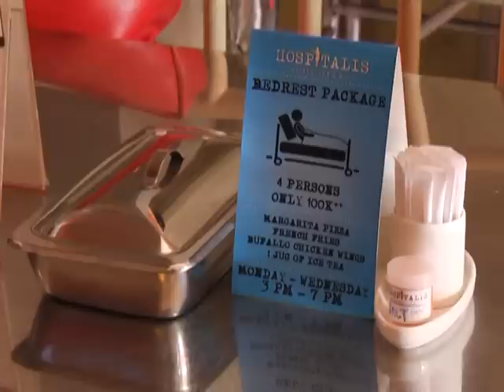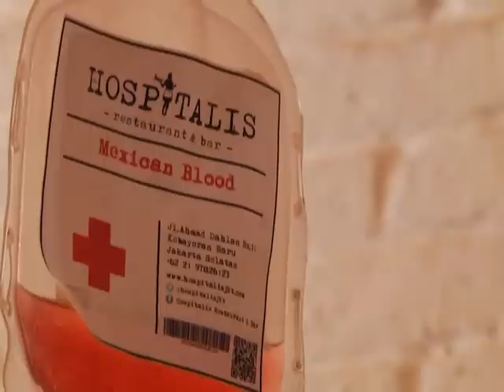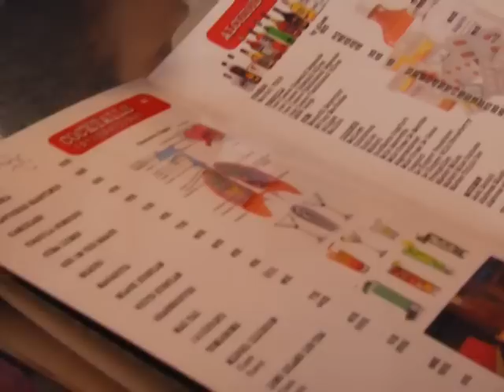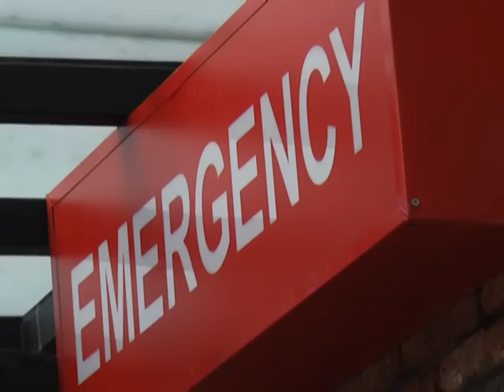KULINER NYENTRIK DI HOSPITALIS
Kuliner unik dan berbeda karena mengambil konsep tematik rumah sakit di kawasan Kebayoran Baru, Jakarta Selatan.